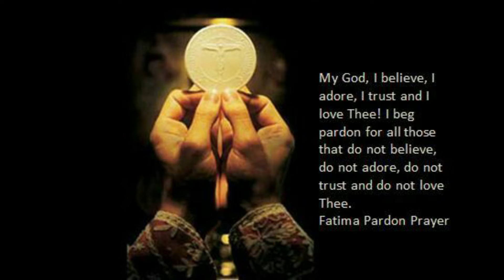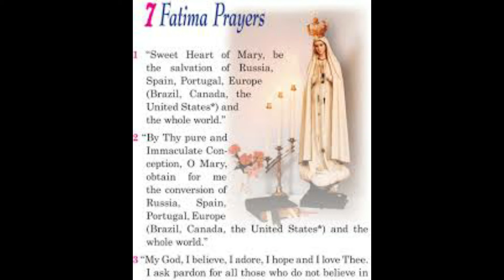Fatima Prayer/ ഫാത്തിമയിൽ മാതാവ് പഠിപ്പിച്ച 5 പ്രാർത്ഥനകൾ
ഫാത്തിമയിൽ മാതാവ് പഠിപ്പിച്ച 5 പ്രാർത്ഥനകൾ